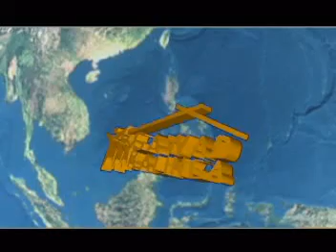Viewed DECENT HOMES DECENT LIVES